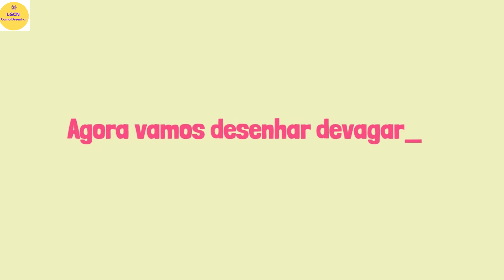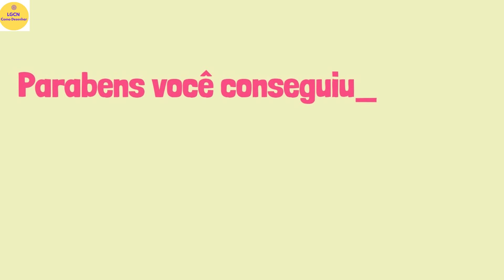COMO DESENHAR UM PERU DO DIA DE AÇÃO DE GRAÇAS passo a passo ,fácil e rápido😊😊😊